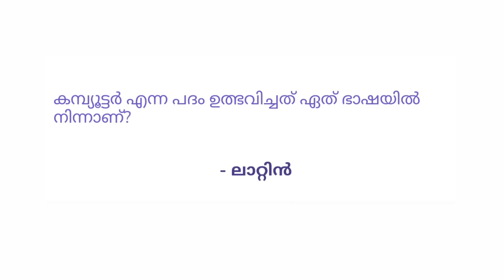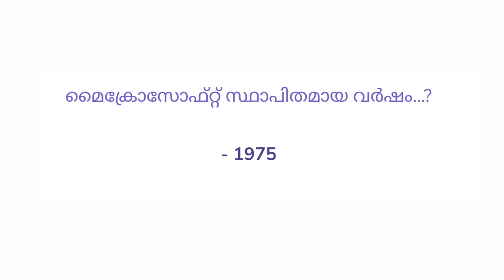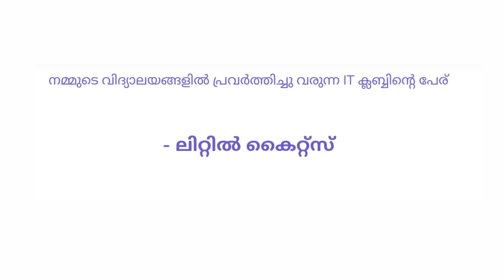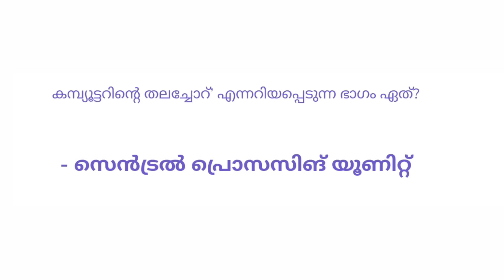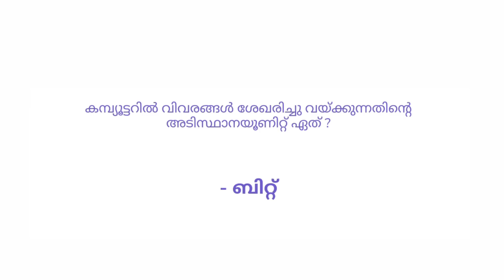practice little kites aptitude test 2023 part 3 little kites exam questions and answers malayalam#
little kites gk